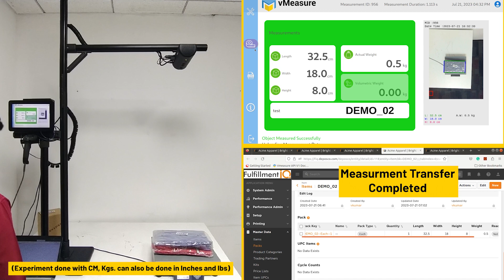vMeasure Dimensioning System + Deposco Integration | Warehouse Management System | Parcel Dimensions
Integrating a dimensioning system with the vMeasure Parcel Ultima and @Deposco   software brings significant improvements to logistics operations. This setup automates and streamlines the process of measuring, recording, and managing parcel dimensions, boosting efficiency and reducing errors.

One of the main benefits of using a dimensioning system like vMeasure is its accuracy. Capturing precise dimensions and weights ensures reliable data, crucial in logistics where discrepancies can lead to shipping errors, extra costs, and delays.

The integration with Deposco enhances the benefits of a dimensioning system by allowing real-time data synchronization. When a parcel's dimensions and weight are recorded by vMeasure, this data is automatically updated in the Deposco system. This seamless data flow ensures all departments, from warehousing to shipping, have the latest information, reducing the need for manual data entry and minimizing errors.

In receiving stations, the integration of vMeasure and Deposco helps build a precise SKU master data file using the dimensioning system. Accurate recording and syncing of each parcel's dimensions and weight lead to better inventory control and management, enabling warehouse staff to rely on precise data for stocking and order fulfillment.

At shipping stations, this integration ensures that parcels are correctly dimensioned and weighed before dispatch, thanks to the dimensioning system. This optimization reduces packaging and shipping costs, using exact dimensions to determine the best methods. Fewer shipping errors save costs and improve customer satisfaction with timely and accurate deliveries.

Combining vMeasure's dimensioning technology with Deposco's logistics software offers benefits like faster throughput, enhanced inventory management, and optimized packaging processes. This leads to a more efficient logistics operation, ultimately saving time and reducing costs.

To learn more about how this powerful integration can transform your logistics operations, check out the detailed information on our integration page. Here, you'll find more insights on the benefits and real-world applications of using a dimensioning system with vMeasure and Deposco.

Other Helpful Resources:
▶️ vMeasure Parcel Ultima + Deposco Integration